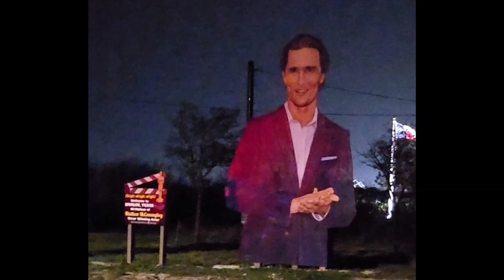WHAT HAPPENS WHEN YOU ACCIDENTALLY CROSS THE BORDER?